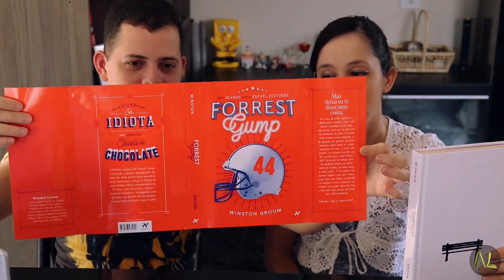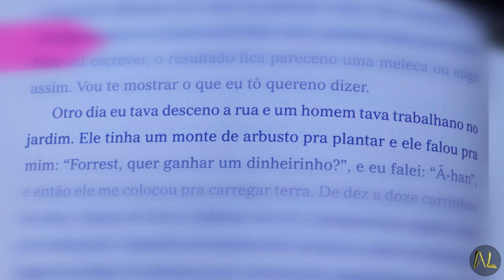Bate Papo FORREST GUMP livro/filme 🏓 | Alegria Literária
Lemos Forrest Gump e vimos a adaptação. Confiram o que achamos de ambos.

💰Compre pelo link da Amazon

📮CAIXA POSTAL:
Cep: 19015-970